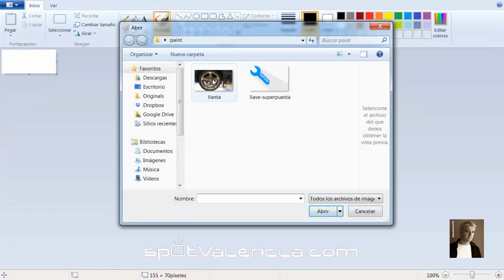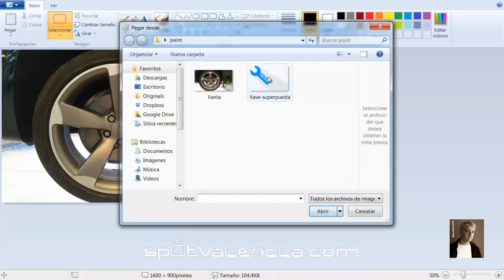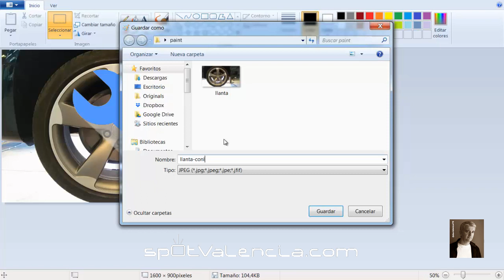Cómo poner una imagen transparente sobre otra con Paint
En contestación a un cliente, al que mando un saludo, esta es la forma de poner o inscrustar una imagen png transparente sobre otra imagen, por ejemplo en .jpg.
Como os decia en el vídeo, lo mejor es utilizar programas profesionales como photoshop o en su defecto este programa totalmente gratuito y que os puede ser de gran ayuda. Photoscape. Aquí tienes el enlace:
Espero que te haya gustado este sencillo tutorial sobre como poner una imagen transparente sobre otra con Paint.